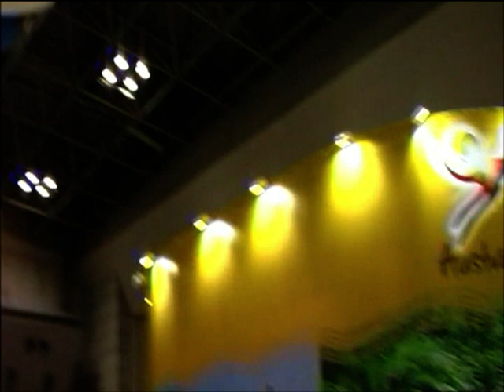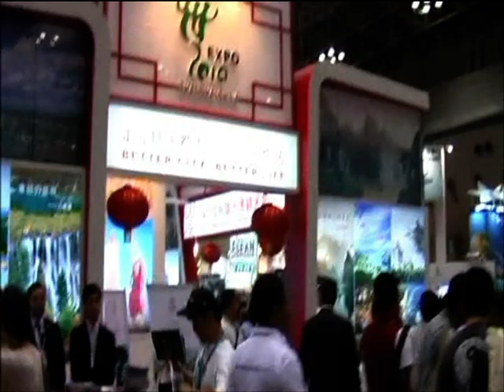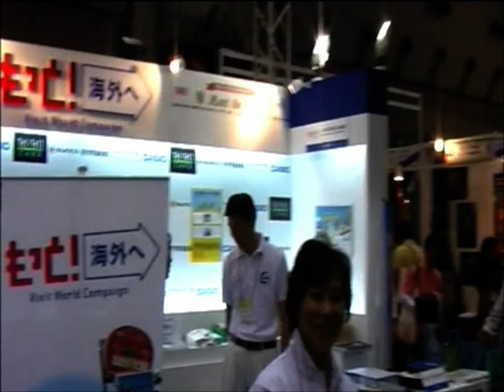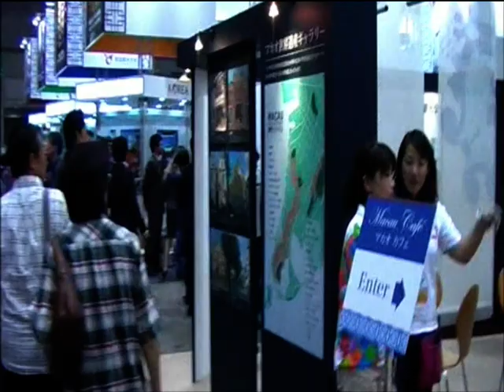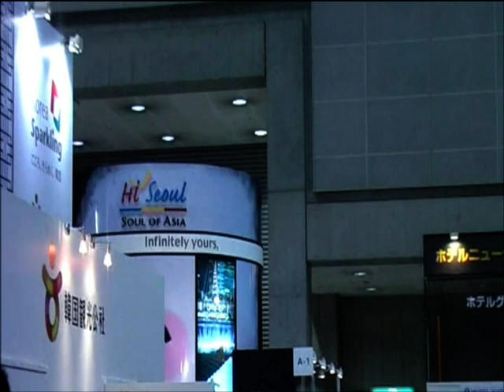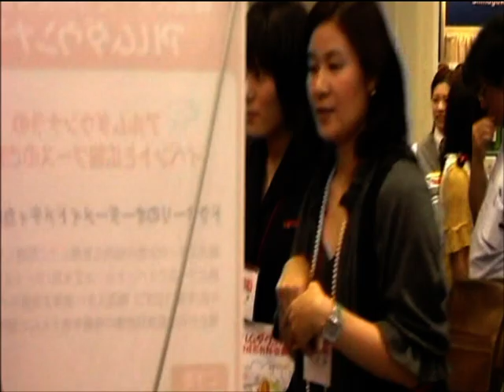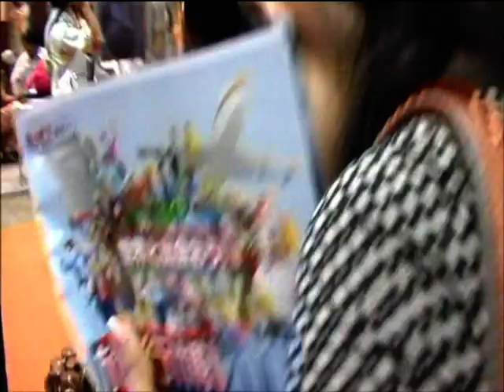TOKYO,JAPAN,JATA,TOUR OPERATOR GEORGIA CONCORD TRAVEL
Tour operator Georgia Concord Travel.